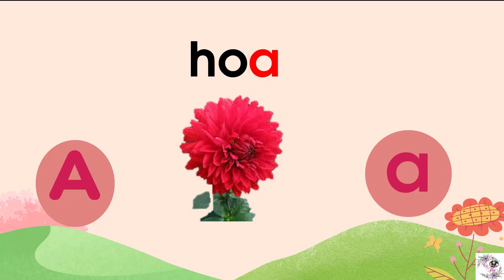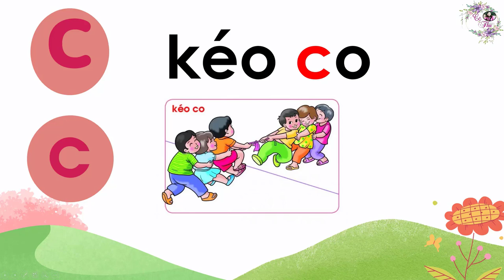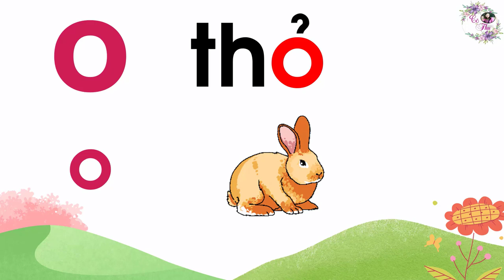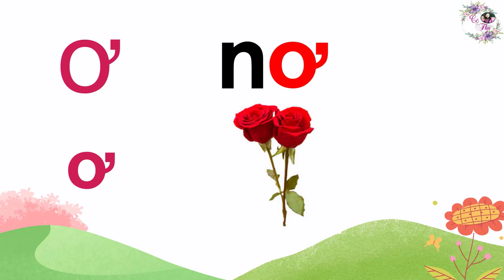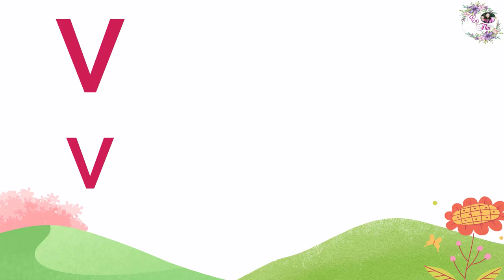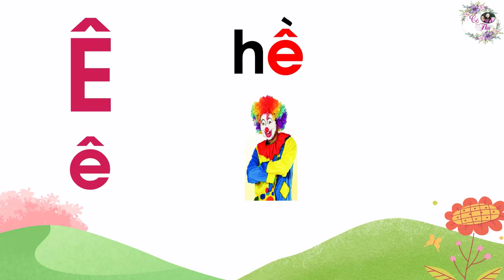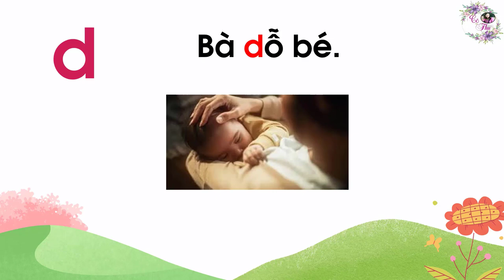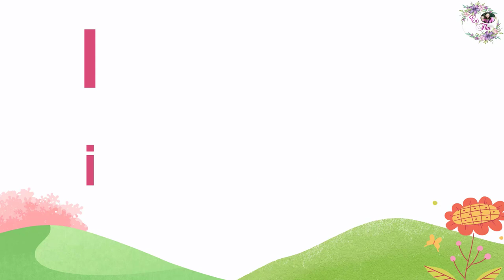Đánh vần Tiếng Việt lớp 1| Phần 1: Học các chữ a, ă, â, b, c, d,đ, e, ê, k, i, o, ô, ơ,v | Cô Thu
Các video sẽ giúp phụ huynh cùng bé đánh vần Tiếng Việt.
Phần 1 các bé sẽ được học các chữ a, ă, â, b, c, d,đ, e, ê, k, i, o, ô, ơ,v